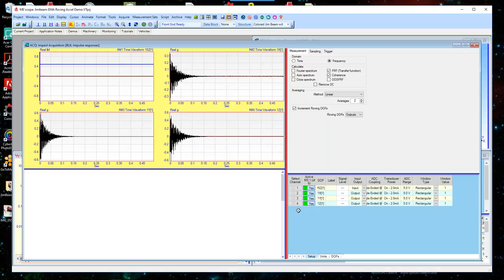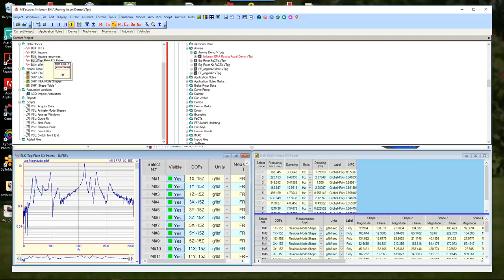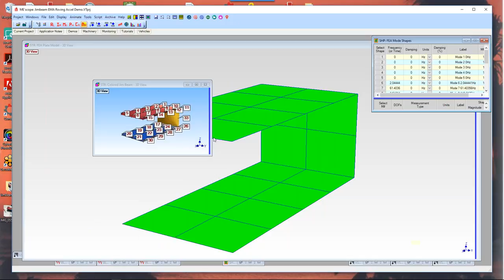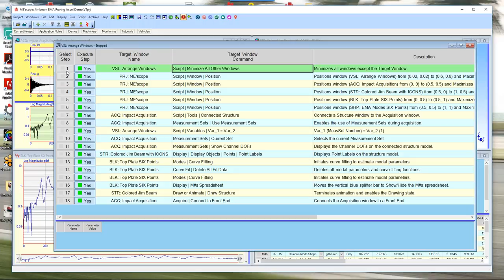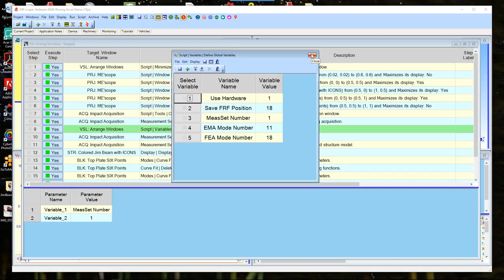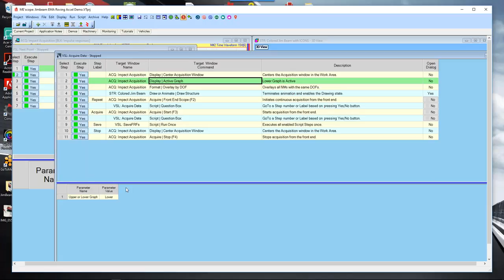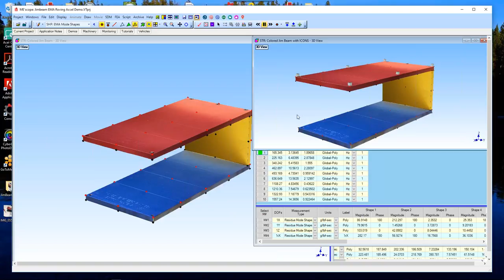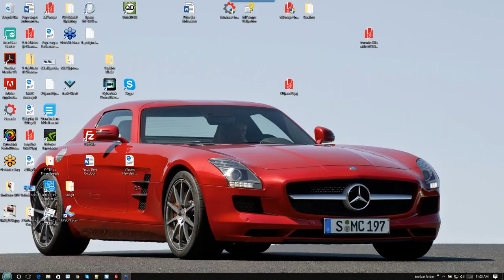Vibrant Learning Lab - 10/27/2016 - Automated Roving Accelerometer Impact Test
A Vibrant Learning Lab look into automating a roving accelerometer impact test using Vibrant Technology's ME'scopeVES Visual Engineering Series.